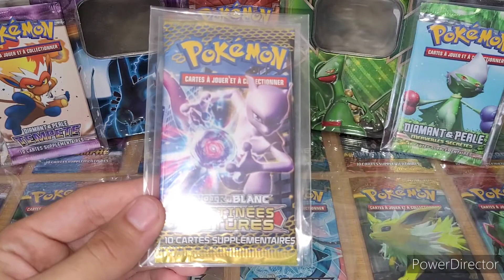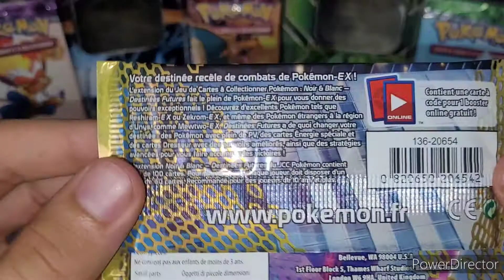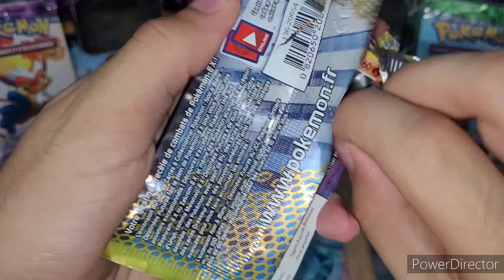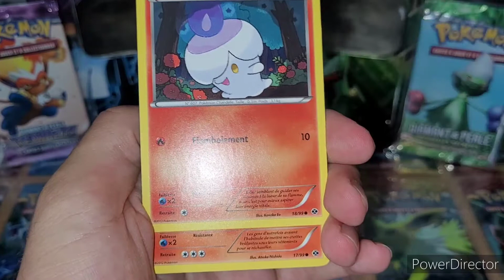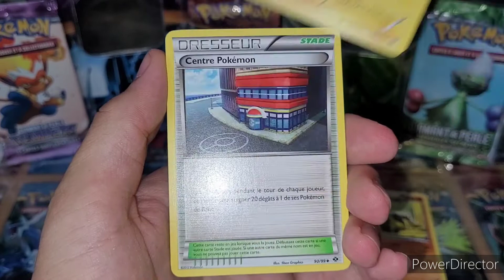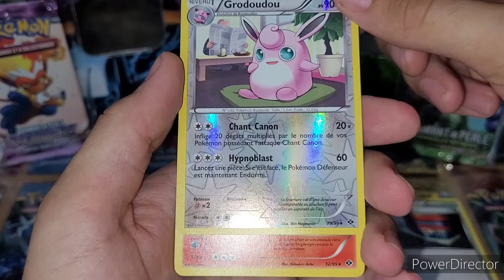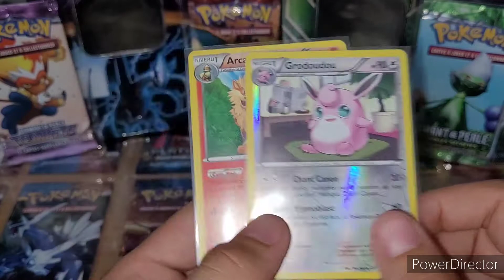SPÉCIALE 400 ABONNÉS ! Ouverture d'un Booster Noir & Blanc Destinées Futures !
Énormément de remerciements pour les 400 abonnés, cela fait maintenant des années que nous sommes là et que la chaîne tient.

C'est une fierté et un plaisir immense d'échanger avec cette fantastique communauté au quotidien.

L'aventure ne fait que commencer !

Jungko00